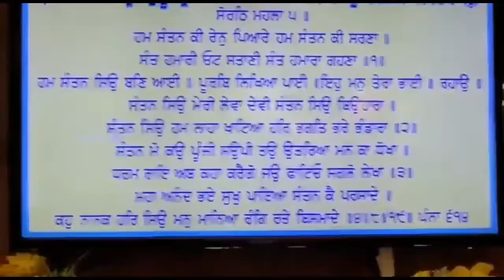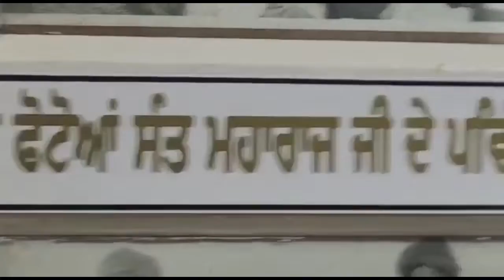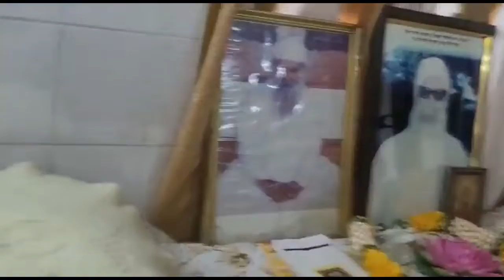Gudwara Karmashar Rara Shaib 1Vlog please Like And Subscribe 🙏🙏🙏🙏🙏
My music provid by

Thanks guys bye bye 👋 👋 👋